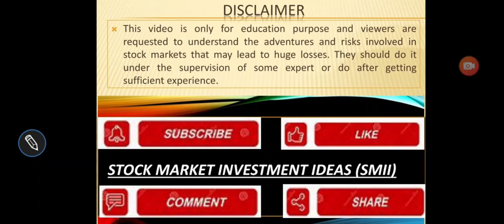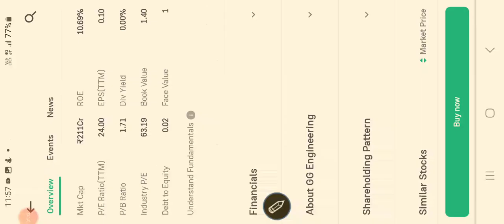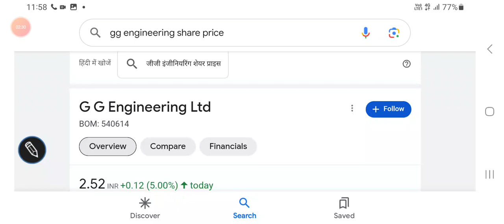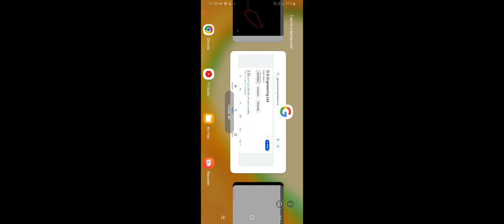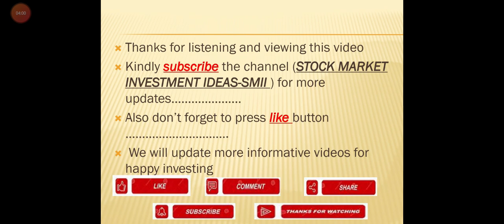GG Engineering stock price live updates, bullish trends, FUNDAMENTALS, valuations, अब क्या करें??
share market
penny stocks
valuations
multibagger stocks
penny stocks
dividend
buyback
stocksplit
bonus issue
fundamentals
valuations

Ashnisha industries share/stock price live updates, bearish trends, support levels, FUNDAMENTALS//

Other topics:
Stock investment
Stock analysis
Stock recommendations